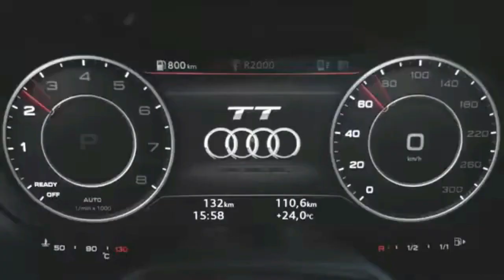INFINITI EXTERIOR DRIVING